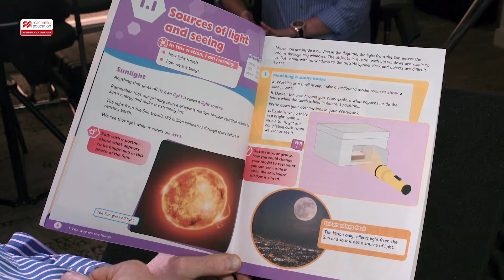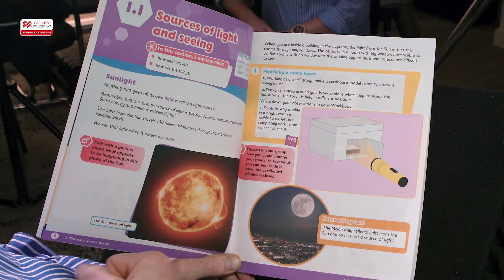Max Science Primary: Building the conceptual story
Max Science Primary - Discovering through Enquiry is a highly engaging series based on the most successful teaching methodologies used in world science today.